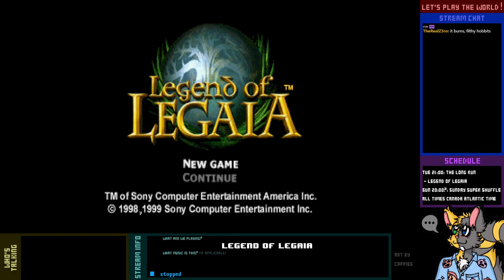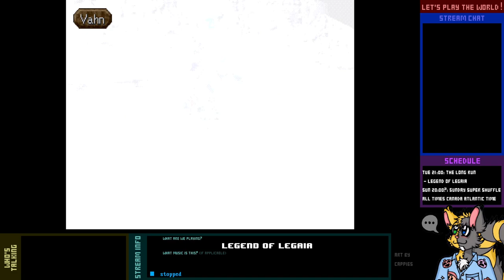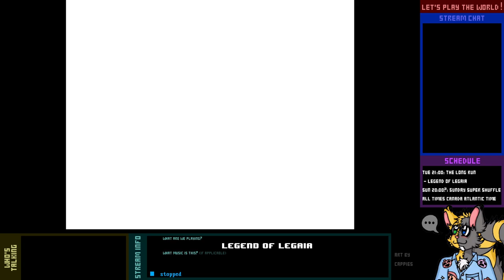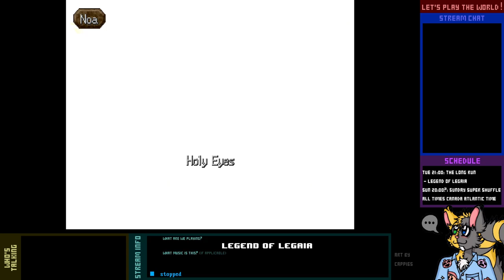Let's Play Live! - Legend of Legaia - 10-1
Once we clean up Rogue's Tower and get that Nemesis Gem, we'll be able to get into the Absolute Fortress and rid the world of the Mist forever.